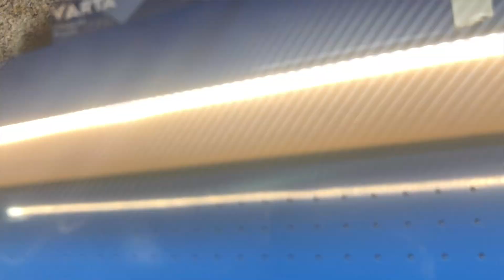¿Por qué usar perfiles de aluminio en tiras LED? Ventajas y desventajas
Descubre en esta guía si las tiras LED instaladas con perfil de aluminio o sin él ofrecen mejores resultados. Te contamos las ventajas, desventajas y consejos prácticos para mejorar tu instalación de iluminación LED.

Perfil de aluminio
Tiras Led baratas
Tiras Led de alta gama